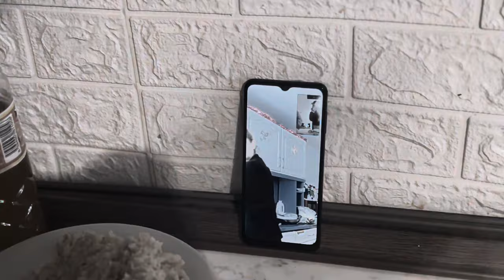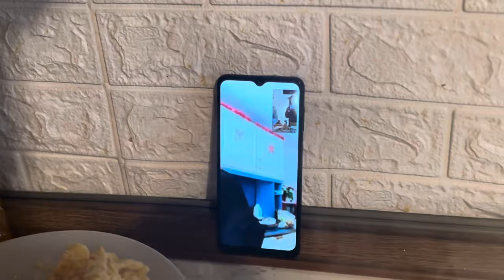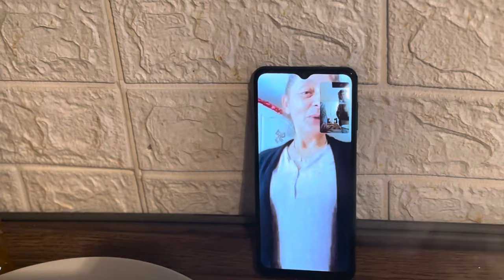Vlog ze Štědrého dne 2023 🎄🎁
Pokud se Vám video líbilo, sdílejte ho, zanechte like a odebírejte můj kanál. Budu vděčný za jakoukoliv podporu.